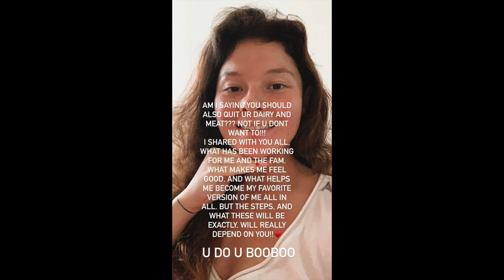ANDI EIGENMANN WITH LILO AND ELLIE